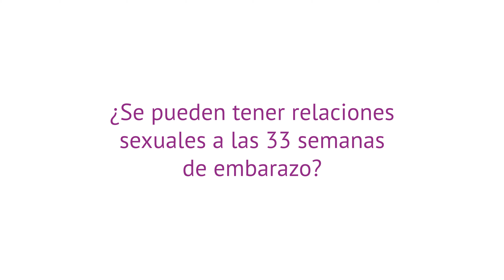¿Se pueden tener relaciones sexuales a las 33 semanas de embarazo?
🔎 Si deseas obtener más información sobre el tema, puedes visitar el siguiente enlace

🔎 En este artículo puedes leer más acerca de las relaciones sexuales durante el embarazo